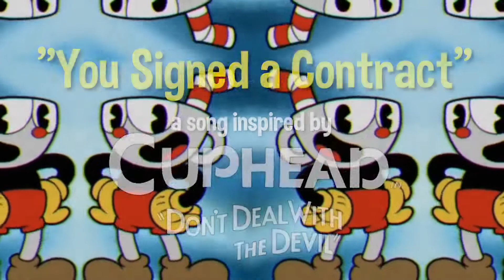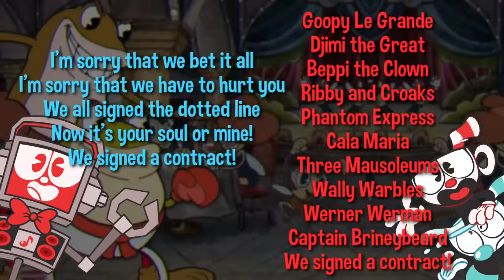You Signed a Contract [Vocals Only] (Caleb Hyles Cover) (Original by Fandroid)